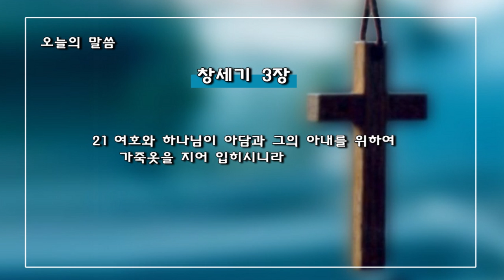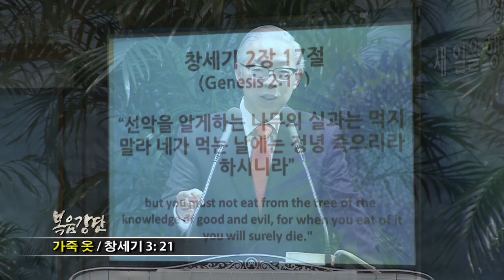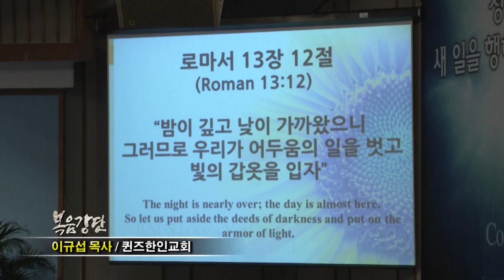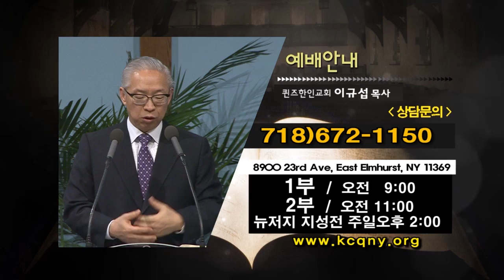(단비TV) 이규섭 목사- 가죽 옷